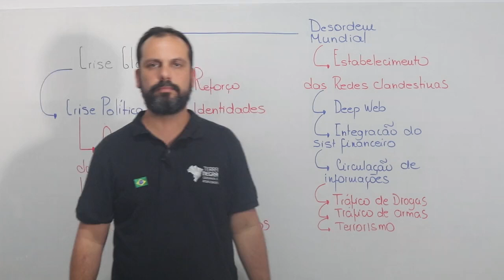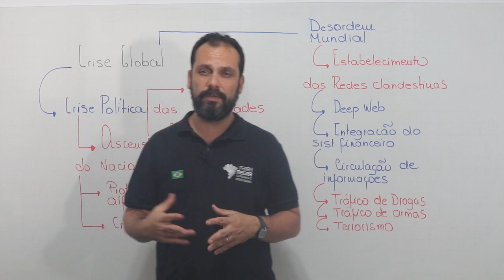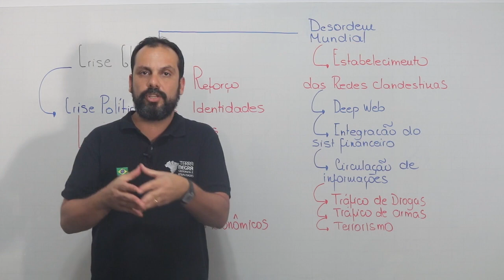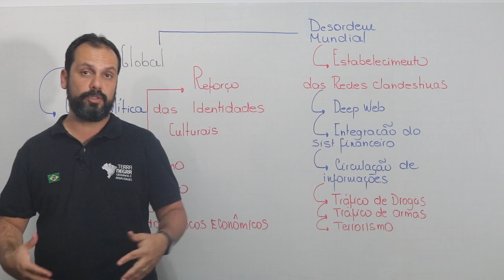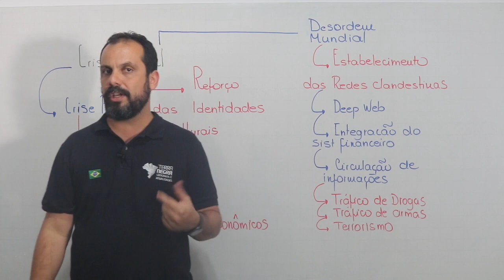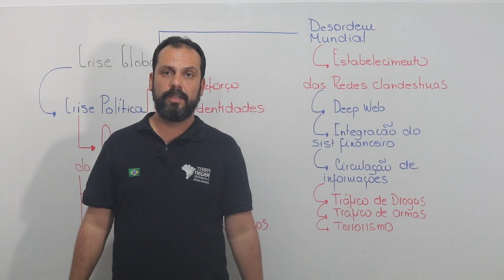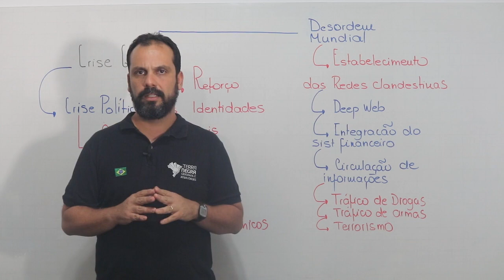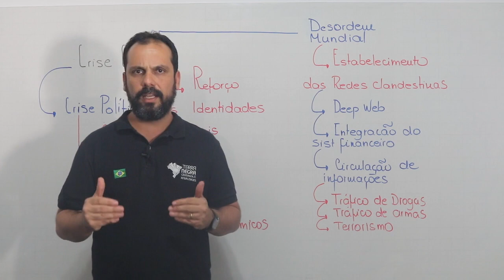Globalização - 06 - Crise Global (Política)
A crise financeira global potencializa a ascensão dos nacionalismos e da xenofobia, além de aprofundar desigualdades sociais. A crise global é multidimensional atingindo aspectos ambientais, sociais, culturais e econômicos